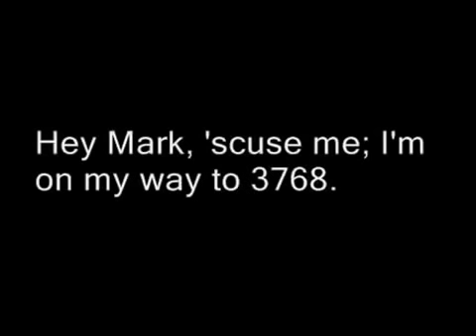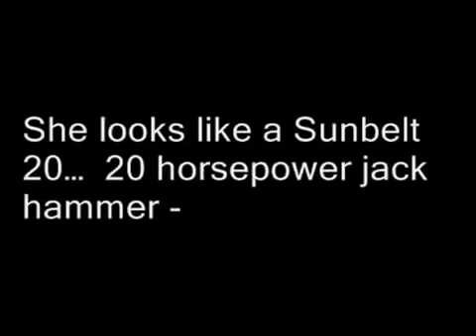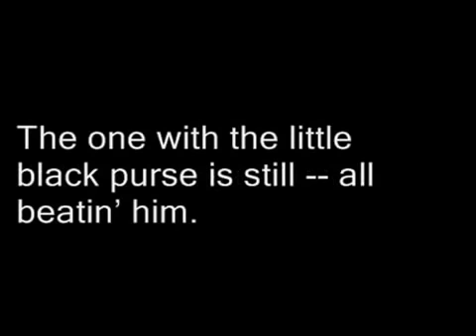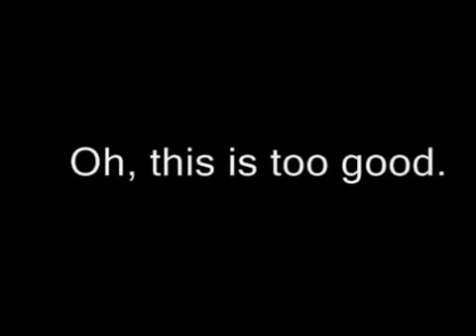FUNNIEST Voicemail You'll Ever Hear!!! *(you wont believe it)*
OMG... This little piece of internet gold we'll just refer to as "Mark's Voicemail" will certainly brighten your day & put a little pep in your step :P We added subtitles for you to easily follow along on Mark's Voicemail...

(we did not create)